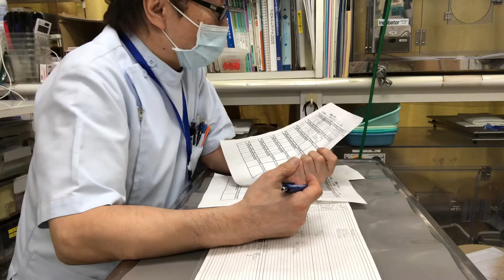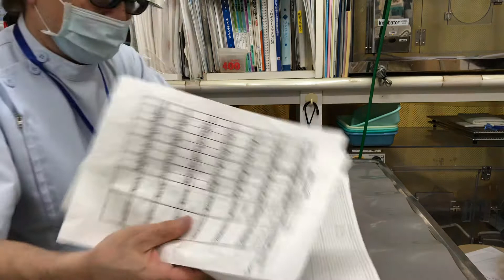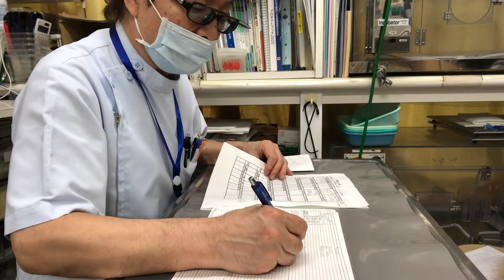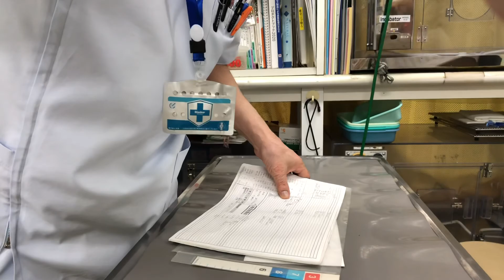②犬のウィリアムちゃんのパテラチェック、お話